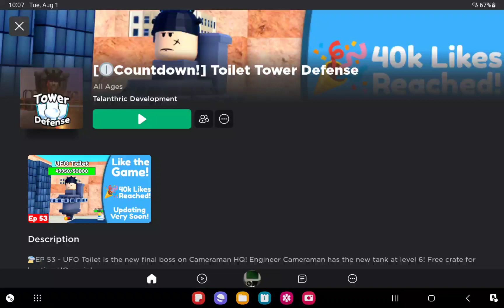toilet tower defense